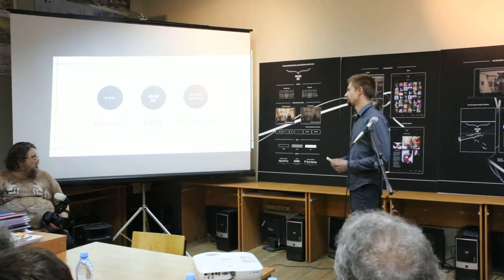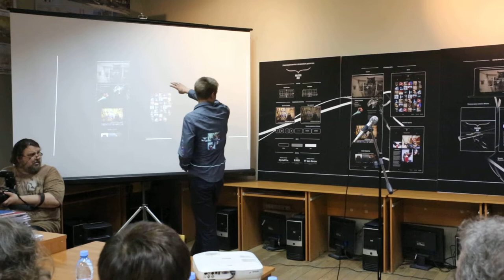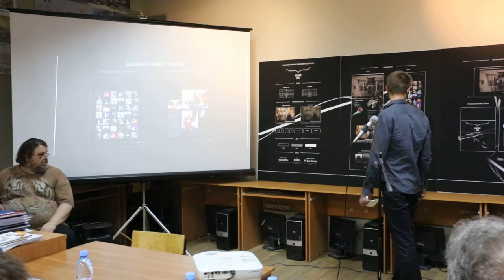Соколов Никита "Графический комплекс для дизайнера-декоратора"